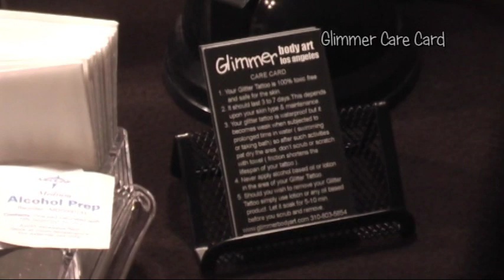Glitter Tattoo Lesson 1: Paint-On Basics, Sun Design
Learn How to create amazing Glitter Tattoos by Glimmer Body Art. The featured design for each lesson will highlight special Glimmer tips and techniques.